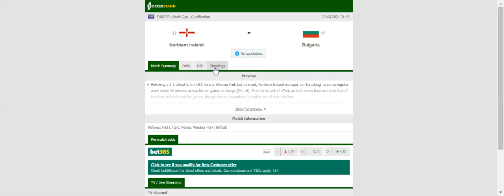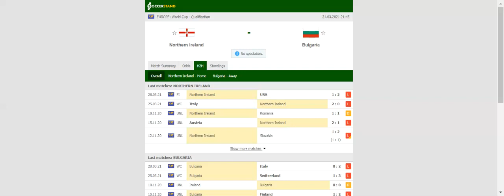NORTHERN IRELAND VS BULGARIA PREDICTION & BETTING TIPS - 31/03/2021